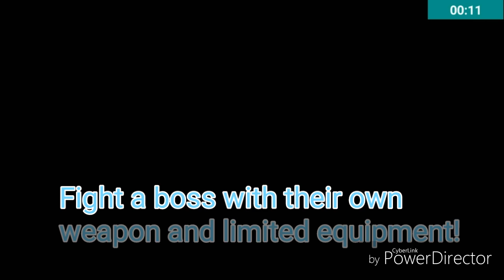Respawnables Boss Challenge#1: Bronco!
Playing the Boss Challenge!